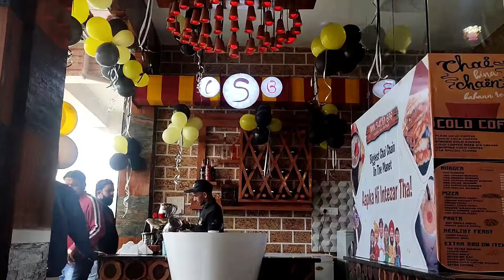YE LDKI PAGL HOGYI H ☺☺🤣🤣🤣🤣🤣🤣vlogsvideo